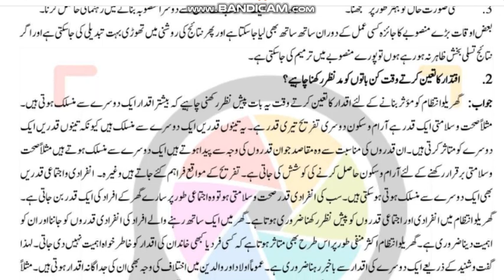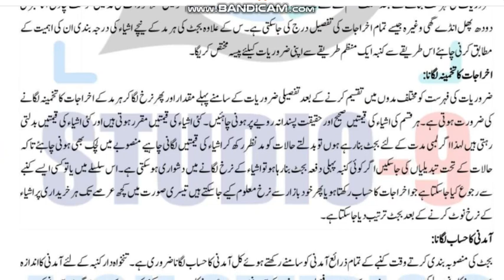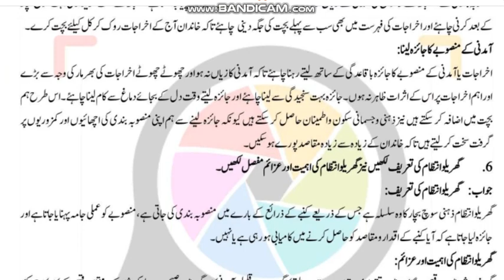⏩ AIOU Code 345 Solved Asignment No.1 Autumn 2023 | Subject: H Manage & Home Furn | Level: FA/ I Com